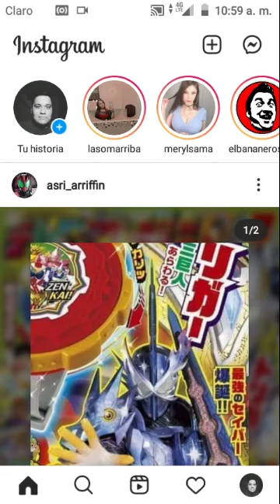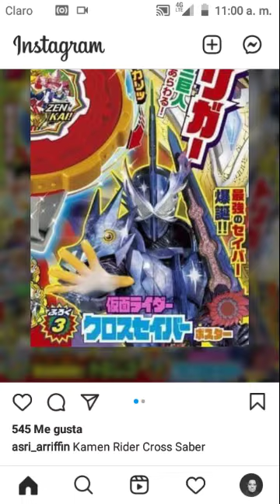KAMEN RIDER CROSS SABER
Kamen Rider Saber/ Reika shindai